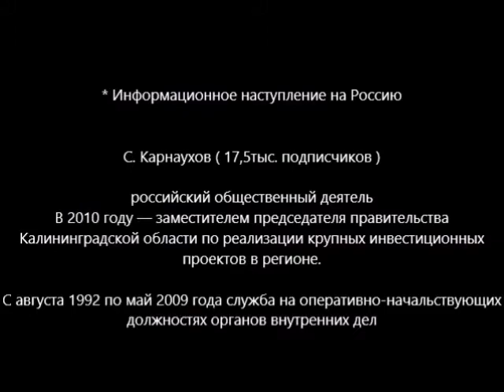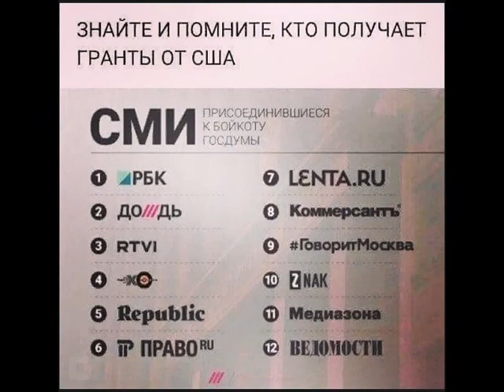С.Карнаухов - Информационное наступление на Россию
редактировал - григорьев в.